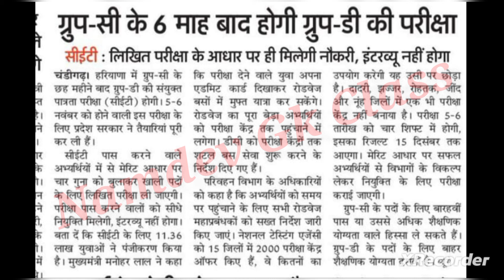CET Exam Update // कब होगी Cet Group D की परीक्षा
कब होगी Cet Group D की परीक्षा